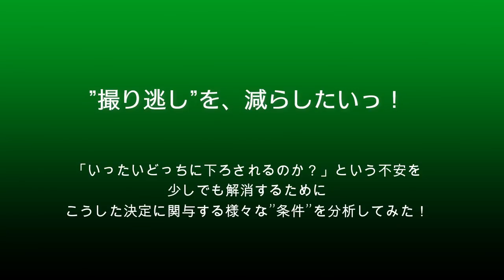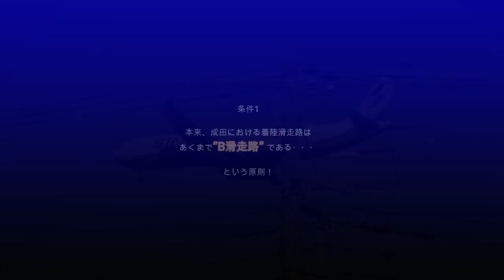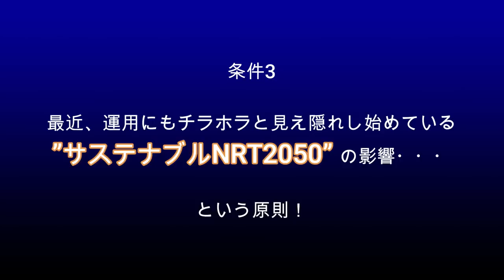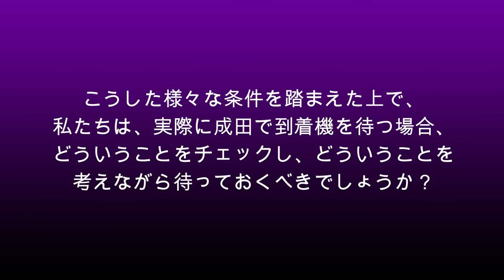【成田空港】撮り逃しだけは絶対避けたい！成田の”着陸滑走路”をミスなく読み切るための傾向や原則を細かく検討してみた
思い立った時に、何の問題も障害もなく気の向くままに成田を訪れることのできる地元ファンであればともかく、この動画をご覧下さっている方々の中には、時間的にも予算的にも様々な制約を繰り合わせながら、大変な想いをして成田へお出掛けになっていられる方が数多くいらっしゃることと思います。そんな状況で成田を訪れたにも関わらず、ずっと撮りたい、眺めたいと思っていたあの飛行機が、自分の立っている滑走路とは違う滑走路へと下りてしまった・・・。こんな状況に遭遇した時ほど、ガッカリされることはないことでしょう。地元ファンであれば「まぁ、しゃあない！また明日あたりにでも撮り直せばいいや」なんてことはできないからです。100％は無理にしても、できることなら1機でもそうしたミスを防ぎたい・・・というのが、遠路はるばる成田へと足を運ぶファンの方々にとっては、まぎれもない”願い”なのではないでしょうか？そして、地元のしがないファンの一人して動画を作らせていただいているこのチャンネルとしても、こうした願いに少しでもお応えすることが、必要最低限の礼儀であり”使命”なのではないか・・・と。
そこで今回、この「到着滑走路のチョイス」という点にフォーカスを当て、じっくりと考えてみることにしました。アプローチの管制官からアサインされる滑走路が、いったいどういう要素によって決められているのか・・・という基本的な条件を、いくつかのテーマから改めて掘り下げつつ、実際にどういう部分に気を配り、どういう部分から予想を立てて行ったらよいのかという点について考えを進めて参りたいと考えました次第です。
もちろん、日々のそれぞれの便の到着滑走路というのは、その時その時の様々な条件を総合的に勘案した上で決められるものであり、その条件や環境も日々刻々と変化しているものである以上、「これさえ押さえておけば100％大丈夫」的なものなど何もありませんし、最終的には、ある種の”運”というものさえ加わってきてしまう、まさに”どうしようもない”ものではありましょうが、そんな中で少しでも精度の高いチョイスができるようになることが、成田を訪れる多くのファンの方々にとって本当に嬉しいことなのではないかと思えてなりません。今回、この動画で取り上げた項目は、まだまだ全体の中での一部分に過ぎず、その”深さ”に関しても、まだまだ心許ない部分もあるのが実情でございましょうが、それでも「”ガッカリ”を防ぐための1つのヒント」として少しでもお役に立てたら本当に嬉しいなぁ・・・と考えております。地元ファンだろうが遠方のファンだろうが、熟練ファンであろうが初心者だろうが、みんなおんなじ”飛行機Love”の仲間・・・ですものね！